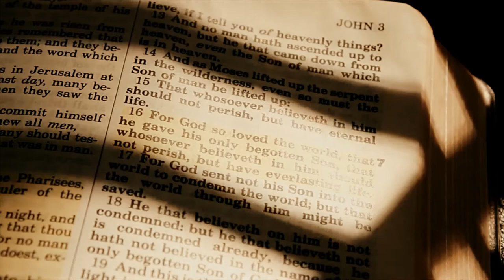Prayer For Quinceañera | Christian Quinceanera Prayer | Prayer For Sweet 16 Birthday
Prayer For Quinceañera | Christian Quinceanera Prayer

Prayer for you on your Quinceañera. We pray for blessings over your life in this special day